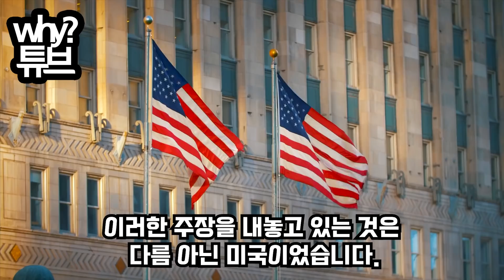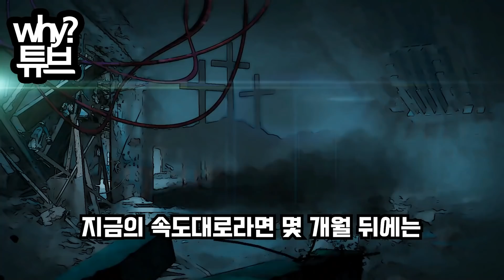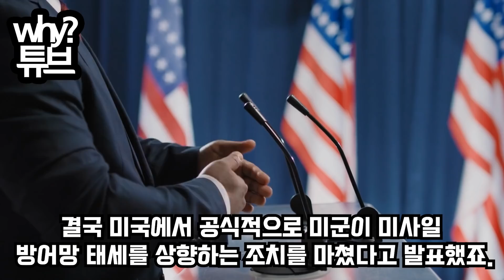실제상황북“한국해군 완전히 달라졌다!”경고방송 무시하고 남하하던 북 경비정함포 조준사격 해버리자 3분 만에 시야에서 사라진 상황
실제상황
북“한국해군 완전히 달라졌다!”
경고방송 무시하고 남하하던 북 경비정
함포 조준사격 해버리자 3분 만에 시야에서 사라진 상황